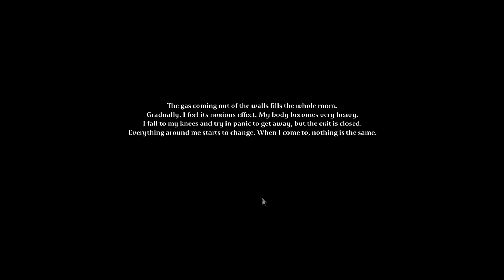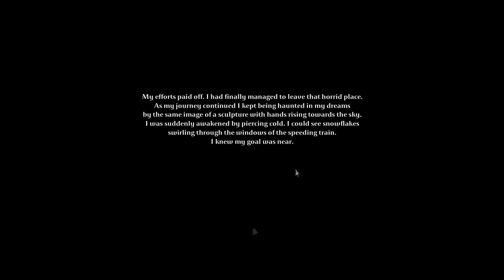The Lizard Wizard! Tormentum Part 7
I don't trust that guy. Like, at all. Seriously, "I TOTALLY won't do ANYTHING evil with this powerful artifact. EVER."